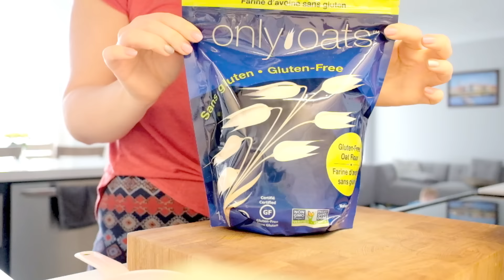Рецепт полезных блинов (вафель)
Всем привет!

Рецепт вафель (веганских) такой же, как рецепт блинов, вся разница в том, как вы выпекаете смесь - на сковороде или в вафельнице. В этот раз я делала блины (хотела потоньше), поэтому у меня было много молока. Если вам нужны вафли - добавьте еще муки ( 1/2 чашки например )
Так же Вы можете ( пожеланию) добавить в смесь :
-Какао
-Орехи или ягоды
-Банан
-Семена чиа или льняную муку
-Арахисовое масло или другое ореховое масло
-Что угодно - экспериментируйте)) я вам даю в этом видео основной рецепт теста))

Итак , примерный рецепт ( обычно я делаю все на глаз):

1 1/2 чашки муки ( в видео у меня была смесь овсянкой муки и цельнозерновой пшеничной)
1 1/2 чашки молока (меньше молока , если это вафли), у меня - соевое молоко
2 ст.ложки разрыхлителя
Чуть соли
1 ч.ложка ванильного экстракта
Корица
3 ст. Ложки сахара ( у меня кленовый сироп)
1 ст.ложка растительного масла

Все смешать и выпекать в сковороде или в вафельнице. Подавать с ягодами, вареньем, ореховым маслом и чаем))

Мой макияж:
Bobbi Braun Skin Foundation SPF 15 #3.5
Tarte Amazonian clay concealer
Too Faced Chocolate Soleil Bronzer medium/deep matte
Giorgio Armani sheer blush #502 skin
Rms beauty # living luminizer
Burberry eyebrow definer #02 sepia
Too Faced mascara Better than sex
Loreal lipstick nude by JLo